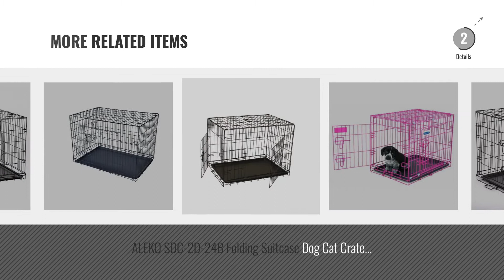Top 5 Wire Dog Kennels [2018 Best Sellers]: Petmate 24-Inch 2-Door Training Retreats Wire Kennel for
+ New! 2019 Black Friday / Cyber Monday Kennels Deals and Updates.

Black Friday / Cyber Monday Petmate 24-Inch 2-Door Training Retreats Wire Kennel for Dogs, 25 to 30-Pound by Petmate

Black Friday / Cyber Monday Heavy Duty Dog Cage – Lucky Dog Outdoor Pet Playpen – This Pet Cage is Perfect For by Lucky Dog

Black Friday / Cyber Monday MidWest Foldable Metal Exercise Pen / Pet Playpen, Gold zinc w/ door, 24"W x 30"H by MidWest Homes for Pets

Black Friday / Cyber Monday Precision Pet Courtyard Kennel Silver Crackle by Precision Pet

Black Friday / Cyber Monday Dog Kennel - Lucky Dog Modular Box Kennel - This Welded Animal Enclosure is Perfect for by Lucky Dog

Black Friday / Cyber Monday BestPet 42" Pet Kennel Cat Dog Folding Steel Crate Playpen Wire Metal Cage W/Divider by BestPet

Black Friday / Cyber Monday Petmate 21929 Puppy 2 Door Training Retreat, 24-Inch, Pink by Petmate